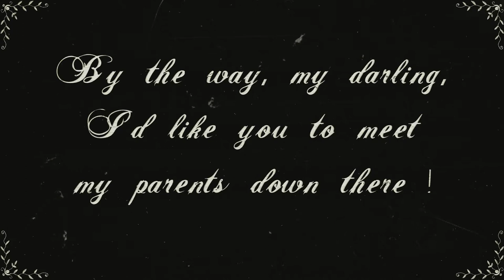Edensgate - You Take Me As I Am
Es würde uns freuen, wenn ihr den Song auf Radio Wien
oder Radio 88.6
oder wo auch immer wünscht !

+++ now also on ITUNES ! +++
(..or Amazon mp3 or Cdbaby etc………... or at the shop of your choice. )

Single from the Album "The Colour Of Transparency"

Official & Mastered Final Version
Artist: Edensgate

Producer/Recording&Mix:  Sebastian Geisler (Green Island Studios)

Mastering: Mischa Janisch (Sunshine Mastering)

Edensgate on Radio:
ORF Radio Wien; Radio 88.6; Radio Sol
Edensgate on TV:
GoTV

Stefan Wittmann (singer/Songwriter) is the founder of the band-project "Edensgate" (mainly Brit-pop/rock)

[Video Production Notes - partially in german]

"Strange Guy with hat & flippers" - Stefan Wittmann
"Punk" & "Boss" - Bryan Collins
"Kollege" - Gerd Metzl
"Kellner" - Arnold Hammerl

Kamera/Regie - Kurbelkiste.org
Maske - Petra Schweinberger
Hintergrundbilder - Hans Wittmann
Kostüm - Monika Wittmann
Konzept, Produktion & Postproduktion - Stefan Wittmann
[Video description / interpretation – in english]

I just thought about a funny kind of "parallel" story to the theme "you take me as i am"
(on a human level). Because I don't like "literal videos"
(where each line of the song is exactly shown on a visual display..),
and so this way i find it much more interesting.- The story:
HE (me in the film) wants to be accepted by HER (his friend, the penguin lady).
so HE tries to be like HER (eg. wearing flippers etc.),
and SHE tries to change HIM to HER style..
but in the long run it goes wrong,
after some little conflicts HE's fed up with HER,
but then SHE accepts HIM as HE is and HE forgives HER
at the (happy) end...
one message could be, we should just accept each other who
we are so we better get along with each other..
But its not to be taken too literally altogether,
it's just a little funny slapstick film ..